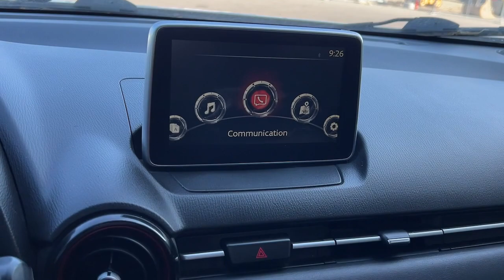2017 Mazda CX-3 Billings MT, Bozeman MT, Cody WY, Sheridan WY, Butte MT A23260A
Crystal White Pearl Mica Used 2017 Mazda CX-3 Touring available in Billings Montana at Volkswagen Kia of Billings. Servicing the Bozeman MT, Cody WY, Sheridan WY, Butte MT area.